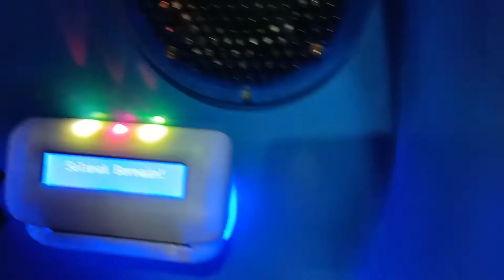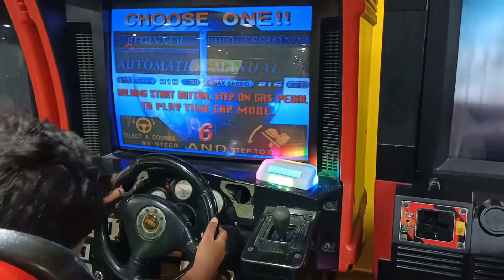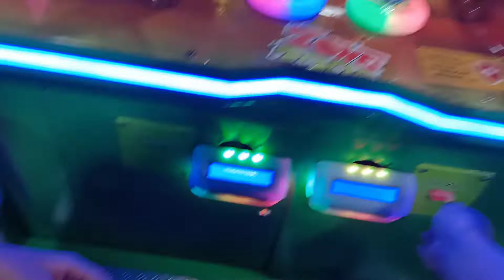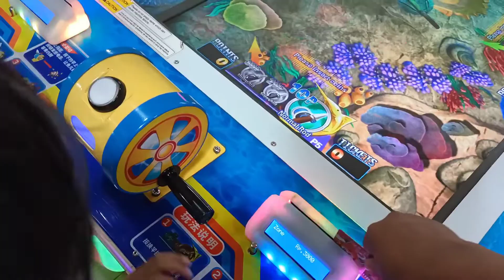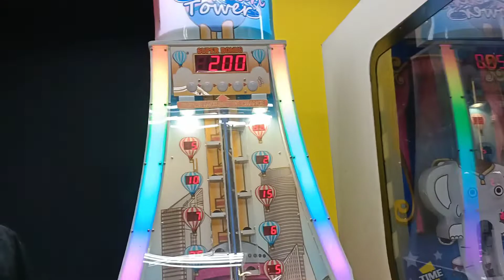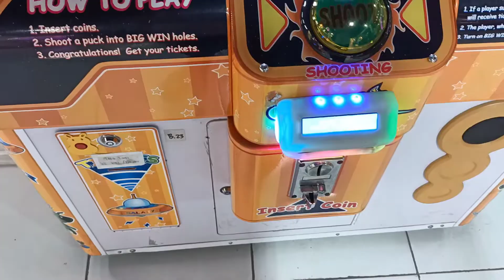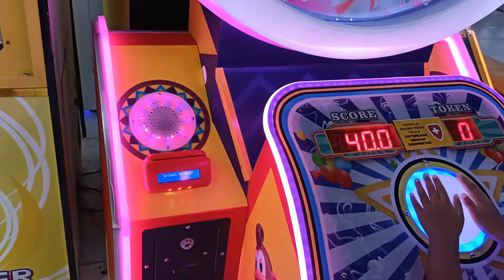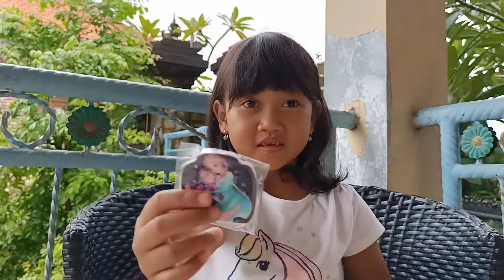Bermain di ramayana mall sampe puas!! | Prabasita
prabasita dan kakak main-main di Ramayana mall. Mereka main sampe PUAAAS!! seru deh.. mereka mainnya sampai puas. mereka memilih banyak permainan seru.. seperti main tembak zombie, naik pesawat hellicopter, main kuda-kudaan, mancing ikan, dan banyak lagi.. sampai kecapean terus break maem ice cream dan burger di Kfc. yuk saksikan keseruan mereka!